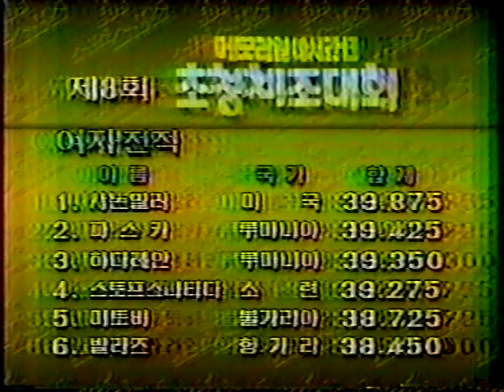1991 Arthur Gander Memorial Gymnastics - Women's Individual All-Around Final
Women's Individual All-Around Final from the 1991 Arthur Gander Memorial in Montreaux, SUI